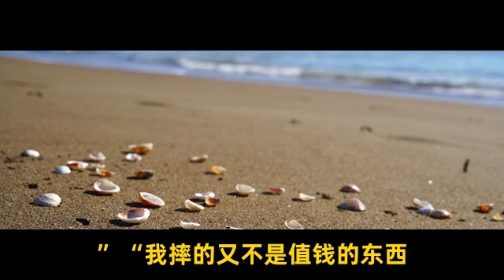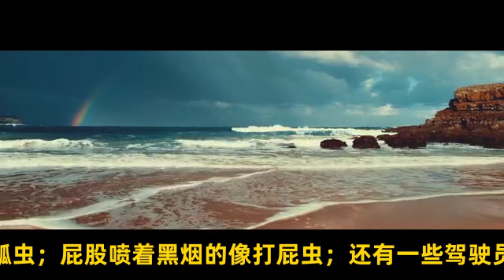不要为小事生气 1